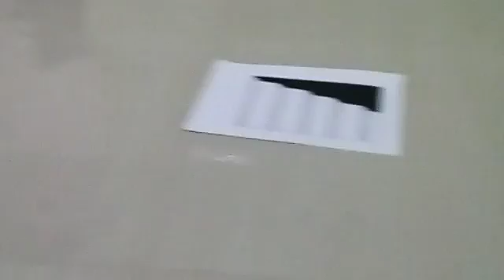3d steps in a paper